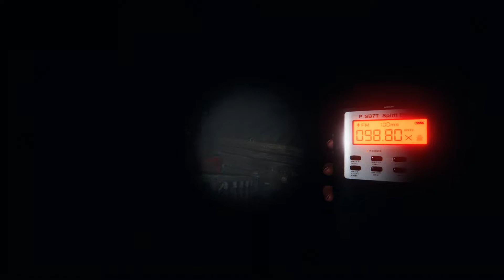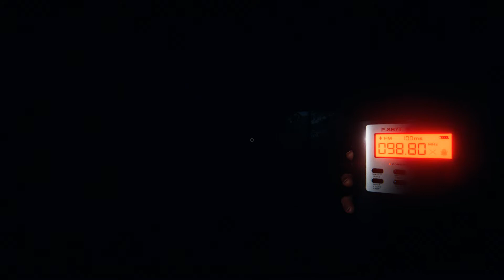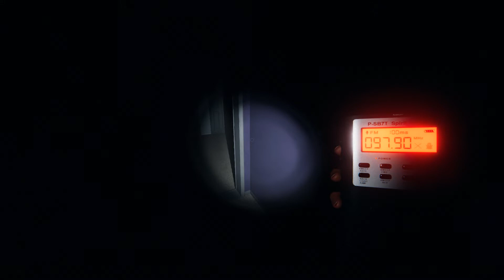House of the Dead - Phasmophobia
Ghost hunting with Lori and Crew continues as we take on more dangerous House of the Dead and have a nasty encounter with a Ouija Board